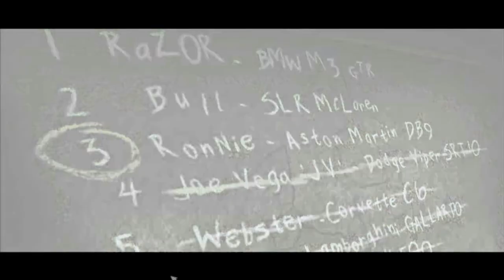Need For Speed Most Wanted #32 - Correndo contra o Jv